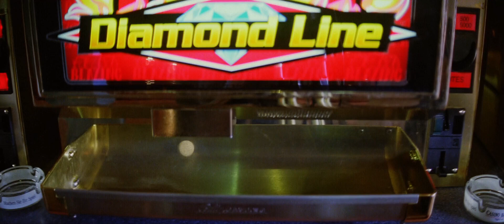Kaho Toh Zara Song - Albela 2001 1080p